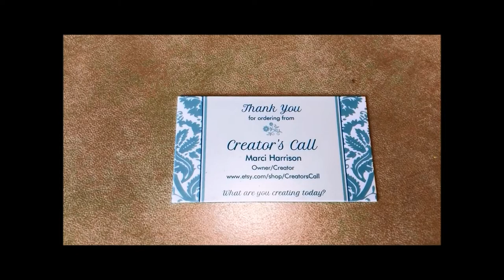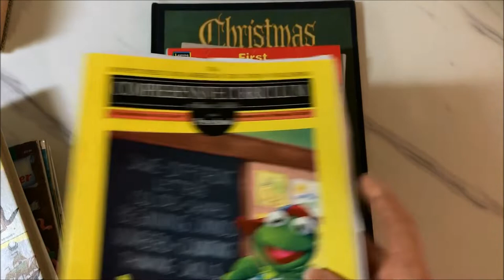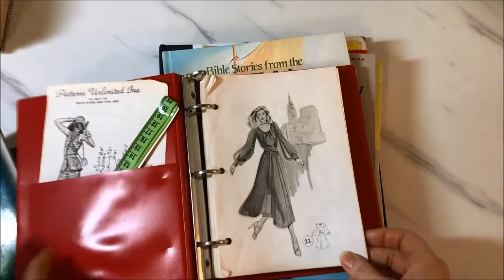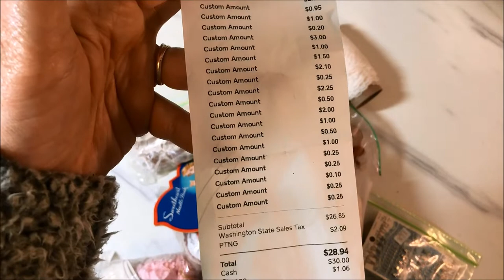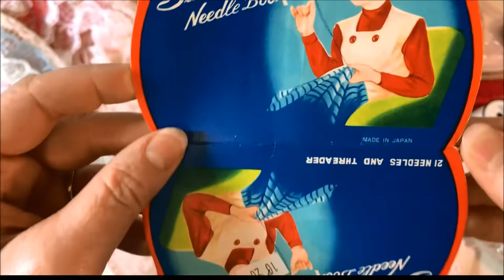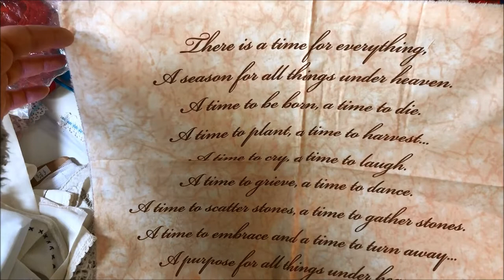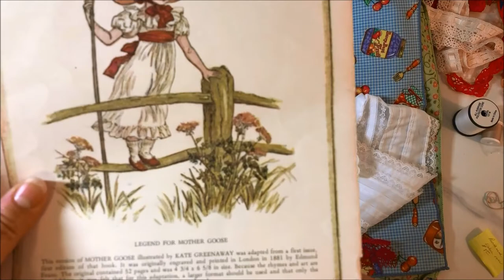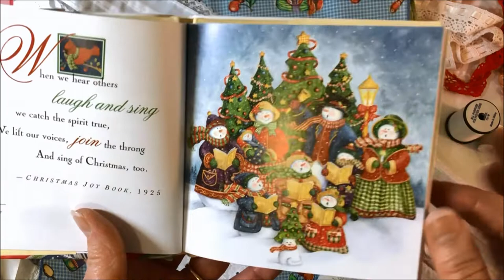My Last Thrift Haul in 2020: Linens, Laces & Doilies Galore...And A Whole Lot More!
I went thrifting in Washington at a great little thrift store I discovered, nestled against the base of the mighty Mount Rainier. I found some wonderful treasures at incredible prices! Be sure to watch to the end where I give you a peek at the beautiful views from the mountain and surrounding area! What are you creating today?